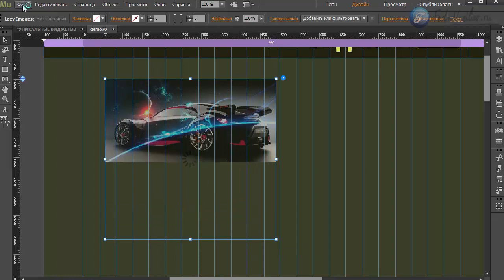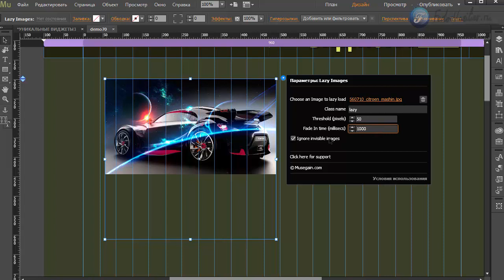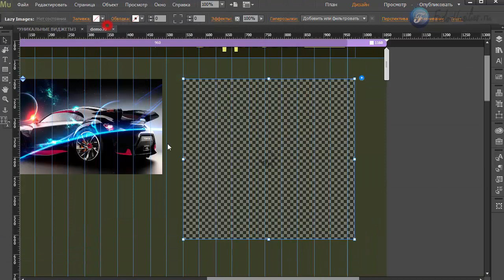Виджет - отложенная загрузка изображений [Adobe Muse]. Часть 3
Если вы делаете например, сайты портфолио и используете при этом большие изображения, вам нужно позаботится о том, чтобы сайт быстро грузился, в этом случае вам поможет специальный инструмент, о котором пойдет речь в этом видео.